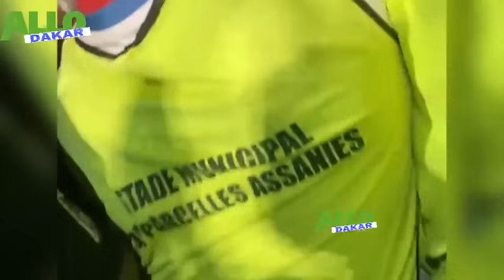Li mousoul am🥰PM Sonko dem stade setane match..Oh gayi Adamo na li rafet na way